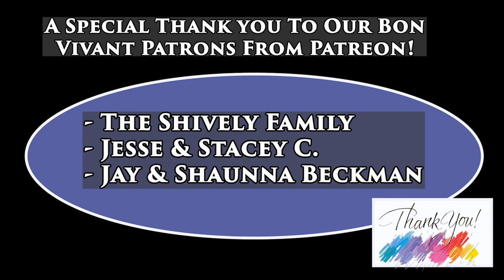Tiki Month- The Zombie & Spam Musubi Tutorial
You can't go wrong with Tiki; it's so special to us that we decided to make the whole month about it.  Join us as we kick off AWA Tiki Month by exploring the first major tiki drink, The Zombie.  We continue by providing a tutorial of the Zombie followed by pairing it with Spam Musubi.

Help Us Keep The Content Up-To-Date & Support Your Skipper.

Credits
Tiki Holding Signs